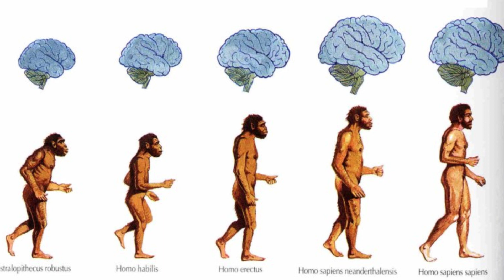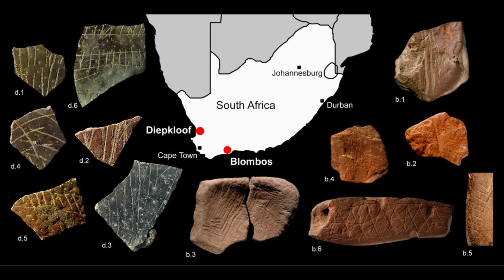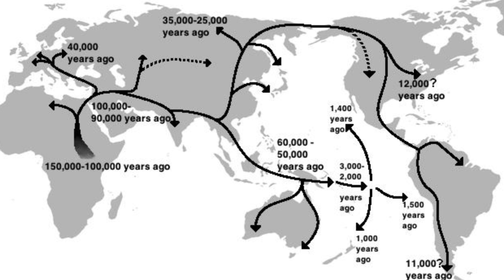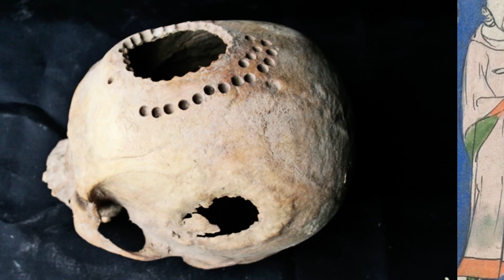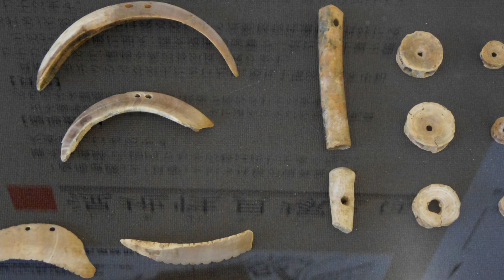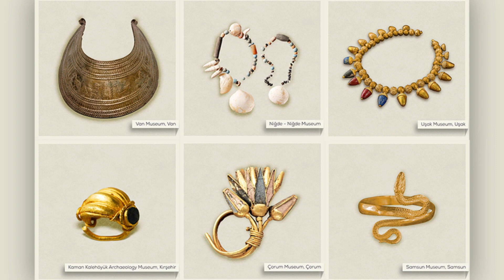İLK İNSANLAR Hakkında 12 Şaşırtıcı Gerçek! | İnsanlık Tarihi | Homo Sapiens | Belgesel | Evrim | Çağ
İnsanoğlu var olduğu yüzbinlerce yıldan bu zamana kadar modern hayata geçmiş, şehir yaşantısına başlamış olsa da aslında mağaralarda yaşayan ilk Homo Sapiens olarak bugünde neredeyse bütün özelliklerimizi devam ettiriyoruz.

Biz şehirlerin ilkel avcı toplayıcılarıyız. Charles Darwin; evrim teorisinin temelini attığı "Türlerin Kökeni" isimli kitabını yazdığında, ya da İnsan ve Hayvanlarda Duyguların İfadesi isimli eserini ortaya çıkardığında aslında evrimsel psikolojinin ne kadar gelişeceğinin ilk basamağını yerleştirmişti.  Bu videoyu izlediğiniz zaman kendinize şunu soracaksınız ; " Ne kadar değiştik?" ve cevabınız muhtemelen "Hiç!" olacak.

Çünkü bir çok davranış ve duygumuz aslında türümüzün geliştiği o uzun süreçte doğal yaşamda karşımıza çıkan durumlarla oluşmuştu ve bugünde aynı şekilde aynı duyguları yaşıyoruz. İnsan genetiği şehirlerde yaşamaya başladığımız bir kaç bin yılda değil doğanın parçası olduğumuz milyonlarca yılda gelişti...